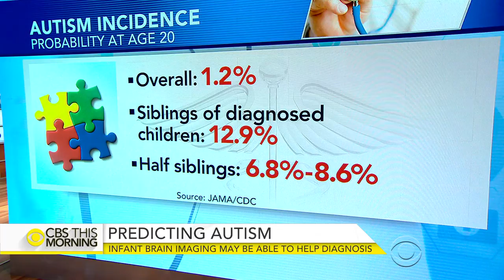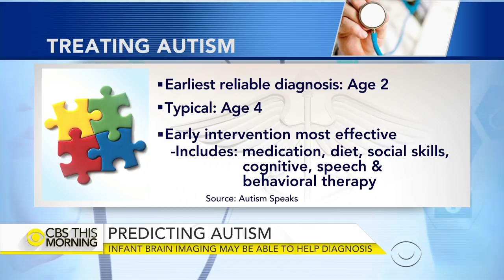Can infant brain imaging help autism diagnosis?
New research suggests doctors may eventually be able to predict autism at an age when treatment is more effective. It means the diagnosis may be possible in the first year of life, instead of the current range of two to four years. Researchers performed brain scans on babies considered high-risk because they have an older sibling with the disorder. Dr. David Agus joins "CBS This Morning" to discuss the findings.